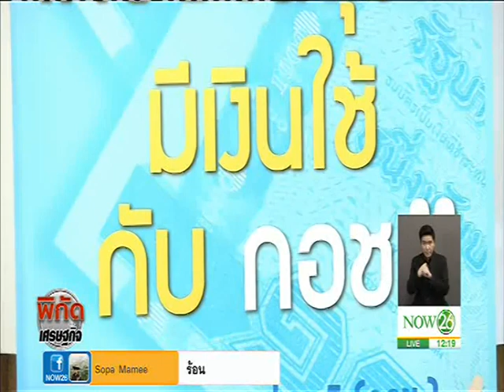คนไทยเมินออมเงิน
พิกัดเศรษฐกิจ ช่วงเที่ยง : กอช.เสนอเพิ่มเงินสมทบเป็น 2,500 บาทต่อคนต่อปี "NOW26" 30-05-60